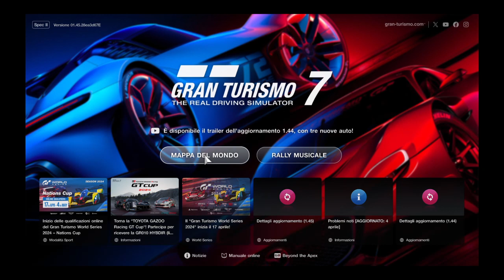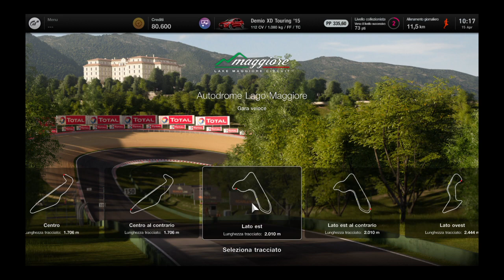Gran Turismo™ 7 GRAZIE a MARIO E DAVID, UN PO DI PATENTI E GARA